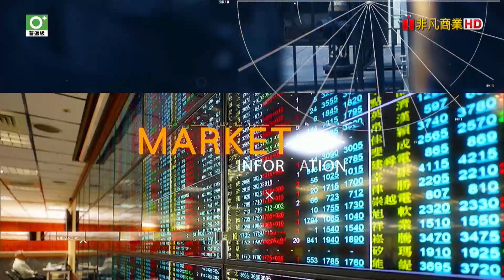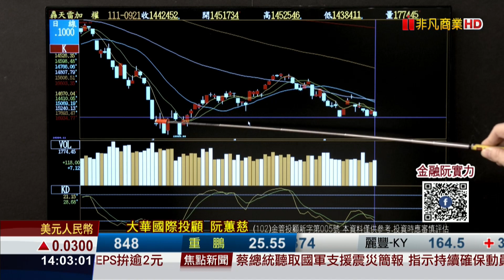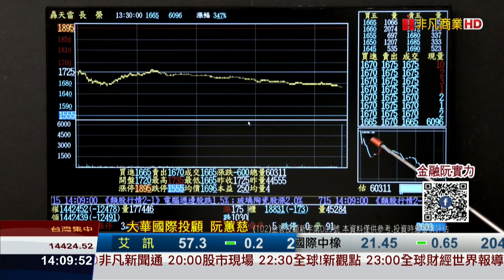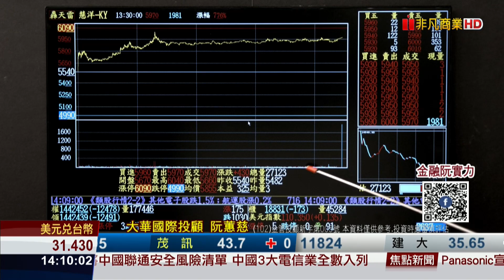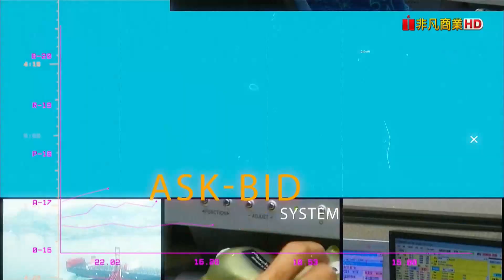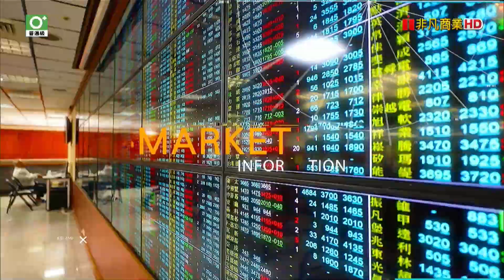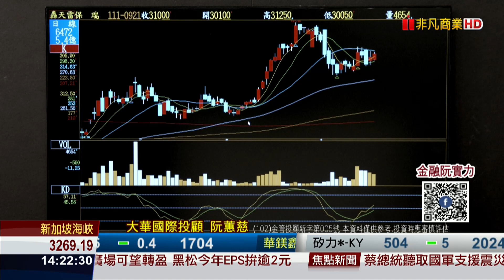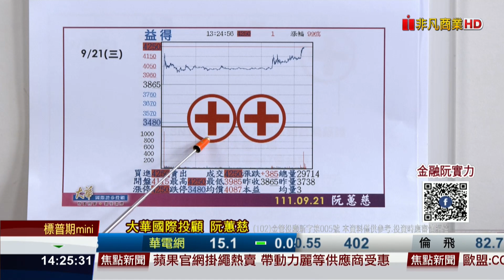20220921金融曼哈頓